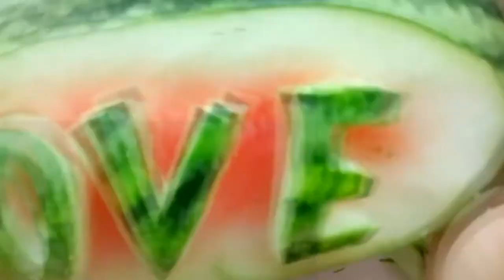Lete's see! Carving watermelon. by Bota